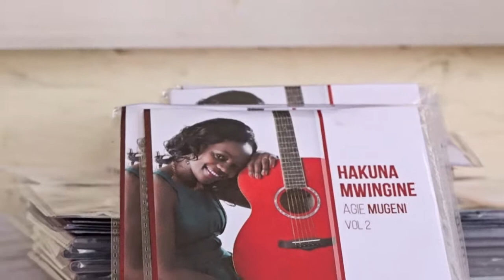AGIE MUGENI ALBUM LAUNCH INTRO